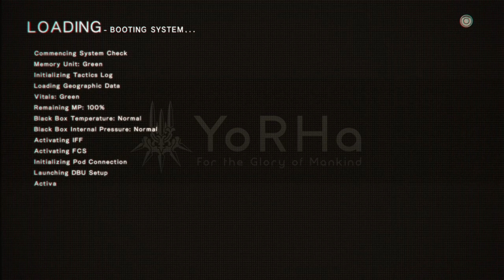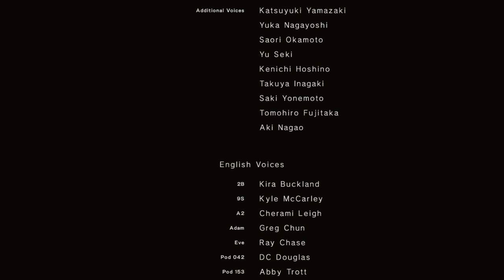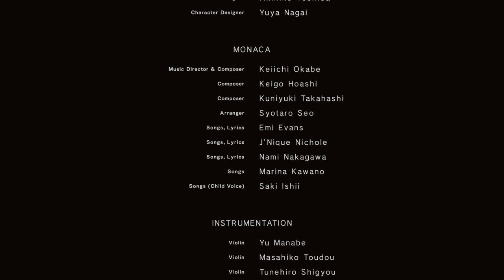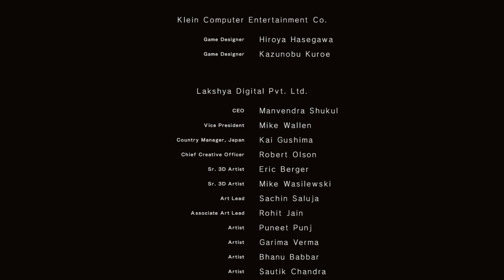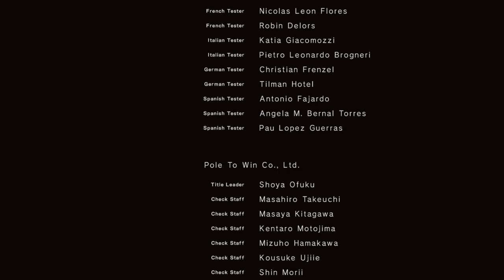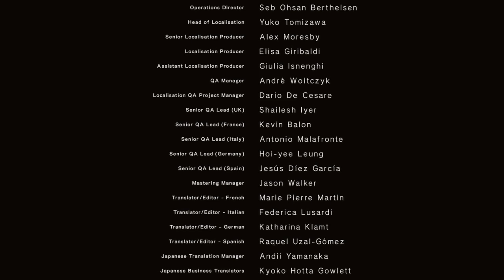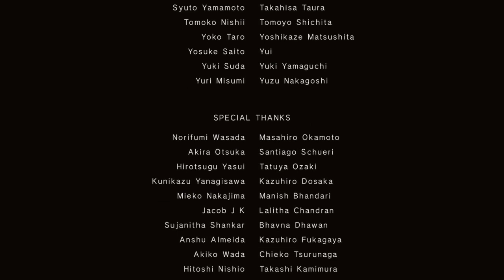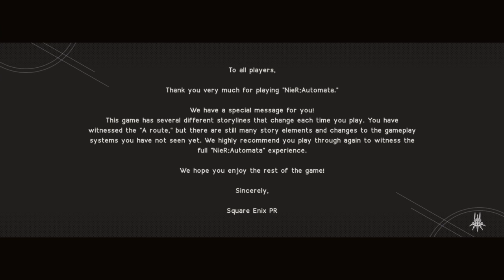Nier Automata Act 27- Ending A Finale